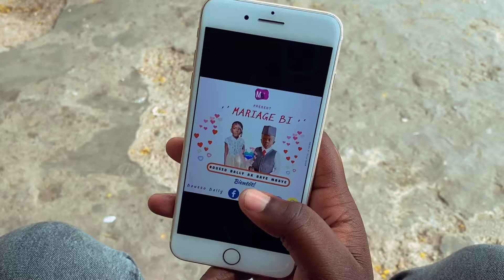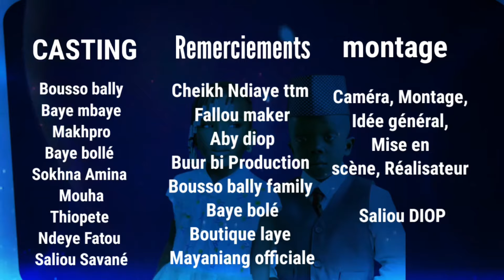Makhpro Baye Mbaye et Bousso Bally ” MARIAGE BI " Episode 4